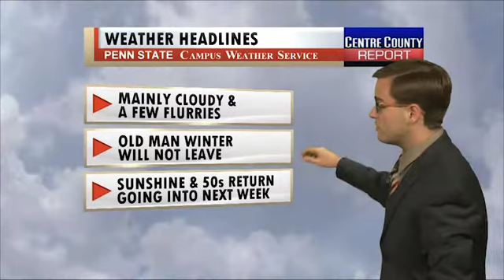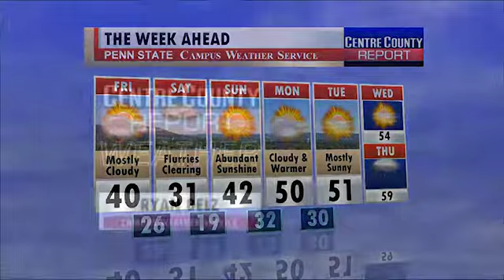Friday March 27, 2015 Centre County Weather Report